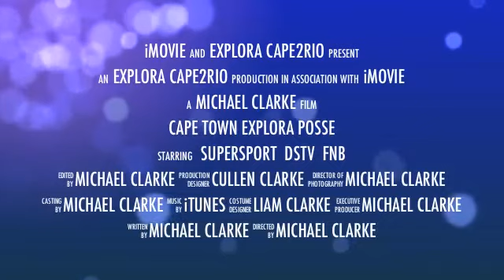Cape 2 Rio - Explora looking spectacular ahead of the race